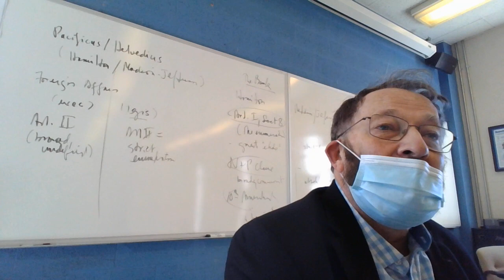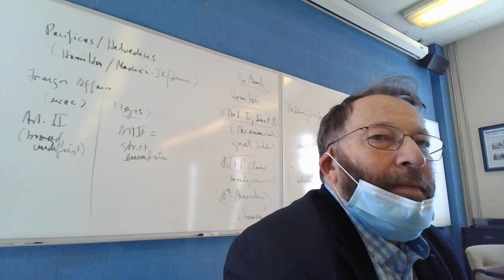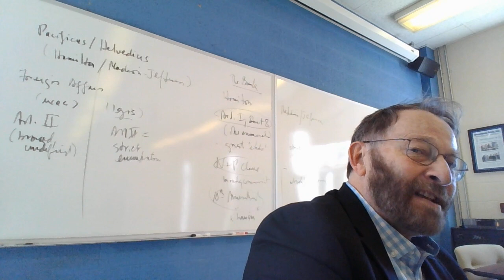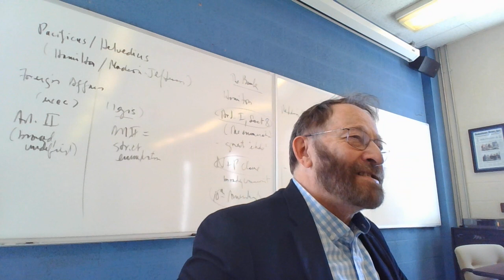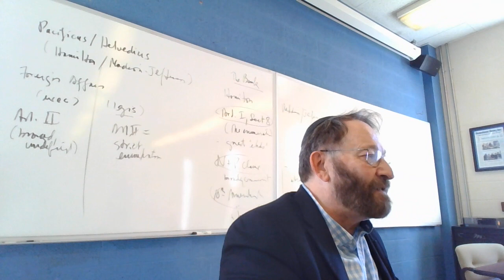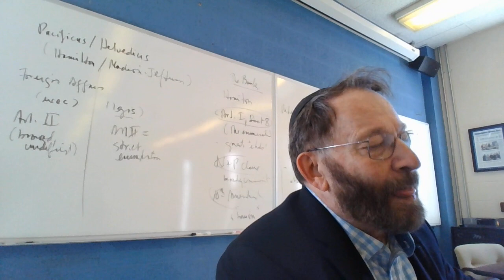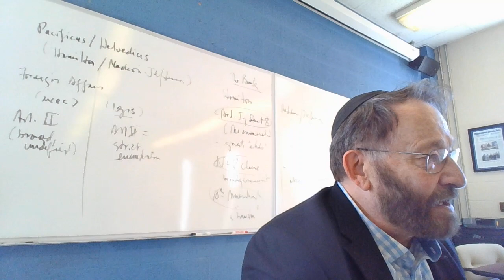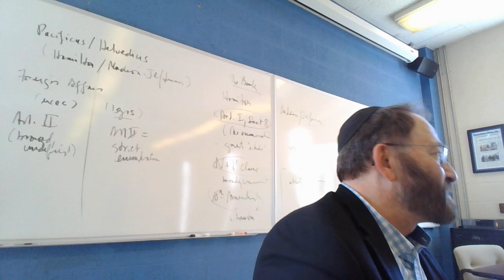AGF2021 Class Mon Nov 8